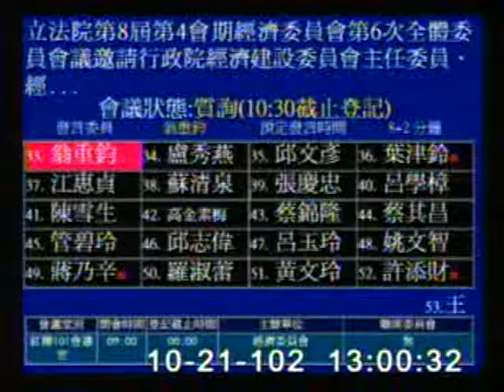2013-10-21 翁重鈞 發言片段, 第8屆第4會期經濟委員會第6次全體委員會議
會議簡介: 立法院第8屆第4會期經濟委員會第6次全體委員會議邀請行政院經濟建設委員會主任委員、經濟部部長及行政院

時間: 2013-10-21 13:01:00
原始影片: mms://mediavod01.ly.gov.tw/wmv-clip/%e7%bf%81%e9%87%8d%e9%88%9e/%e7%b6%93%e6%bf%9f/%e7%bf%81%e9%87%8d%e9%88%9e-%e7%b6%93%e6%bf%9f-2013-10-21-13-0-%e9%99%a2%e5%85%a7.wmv